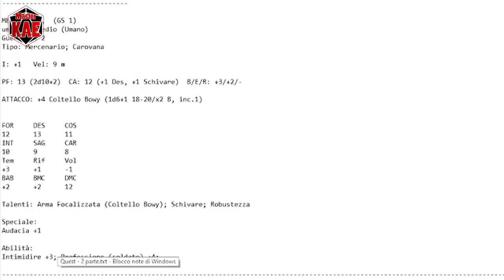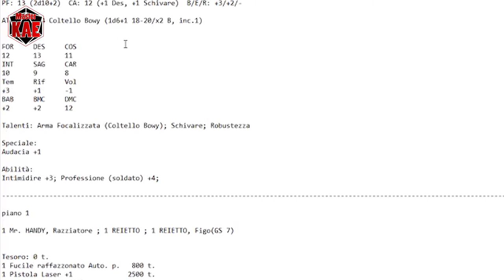☢️ il Generatore - a Fallout Story - Episodio 7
contatti